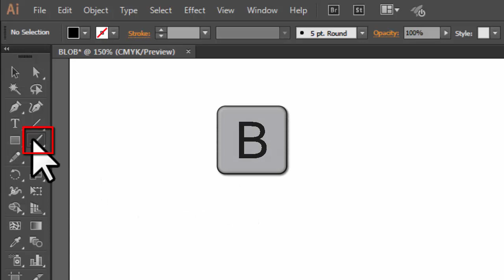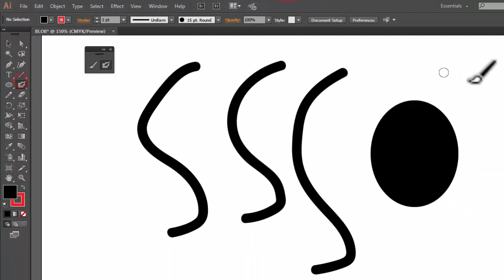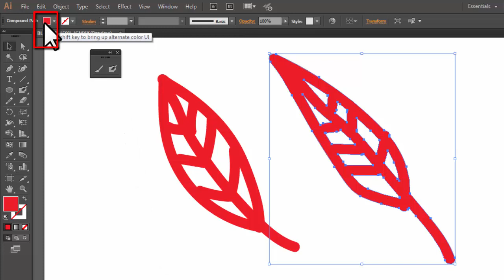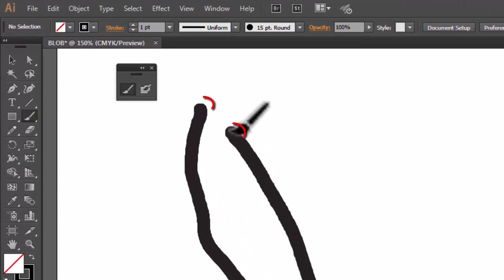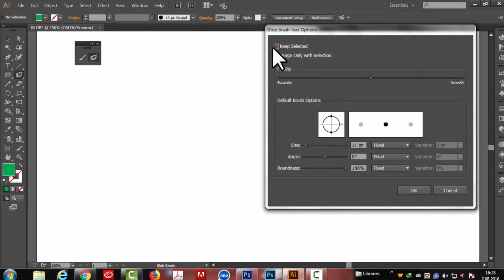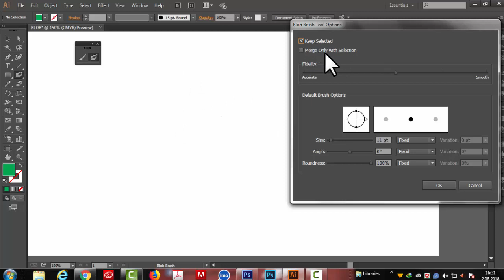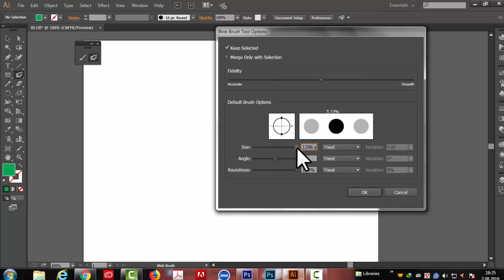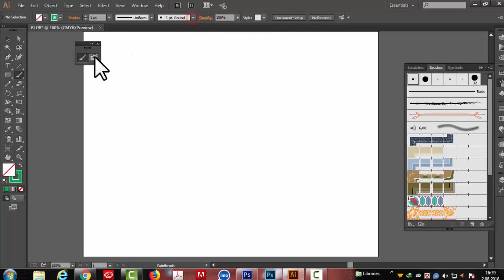Illustrator Blob brush Tutorial | Blob brush tool | Illustrator Blob brush tool Bangla Tutorial#28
What does the blob brush do in Adobe Illustrator CC?

Illustrator CS4 Blob Brush. Illustrator CS4 introduces the new Blob Brush tool to users. Instead of a regular brush stroke, painting with the blog brush gives you a filled, compound path. Any new shape painted with the same color and stroke will automatically merge with existing shapes with the same settings.

সম্পূর্ণ বাংলায়  ADOBE ILLUSTRATOR CC এর TOOL PANEL এর Blob Brush কিভাবে ব্যবহার করতে হয় ,তা নিয়ে বিস্তারিত আলোচনা করা হয়েছে । সাথে উদাহরণ হিসেবে বিভিন্ন অবজেক্ট তৈরি করে  দেখানো হয়েছে   । .        .